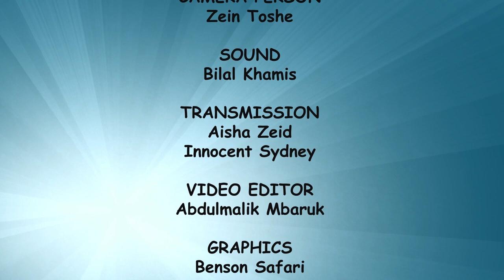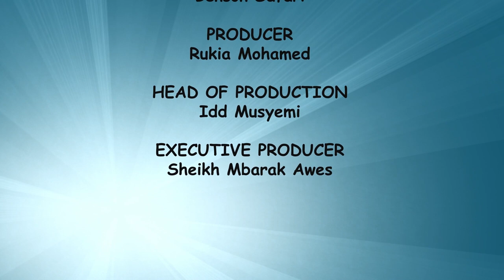Islam and Art || Season 1|| Lesson 7 || Painting of the Ocean || Ustadh Omar Mohamed